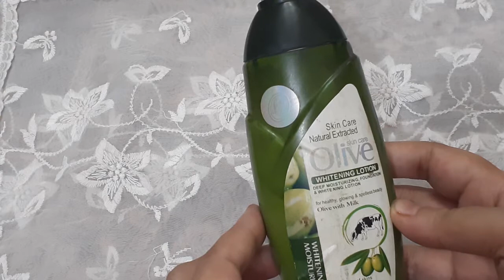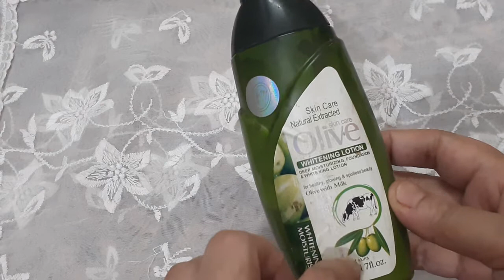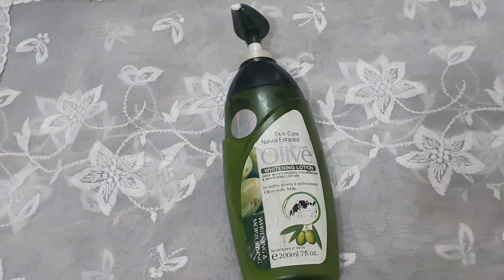Olive Whitening lotion |Tee fatima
Olive Whitening Cream Review

ranggorakrneki cream